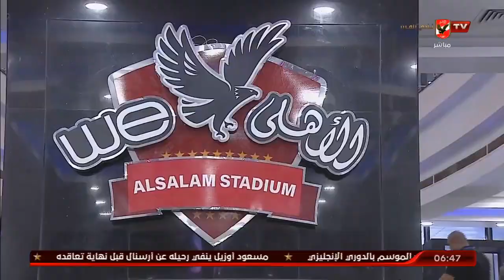بعد افتتاح ستاد الأهلي / We ـ السلام.. هذه هي ردود فعل الأهلاوية ❤️💥🦅 | السادسة